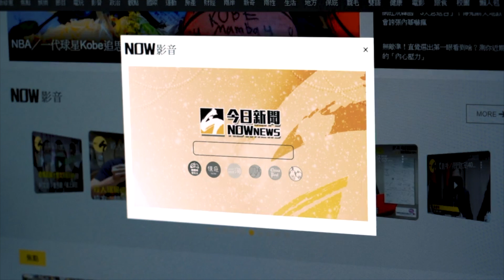P聯盟／執行長 VS 裁判長！黑人陳建州公開為裁判謀福利